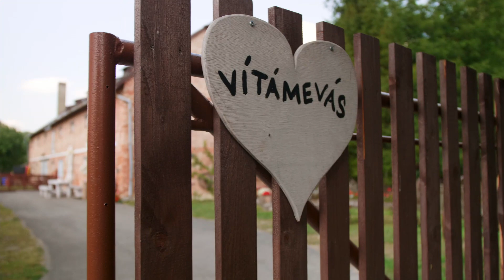Hana & Marian | Svatební video | CoupleCaptake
Fotky najdete na našem Instagramu🤍